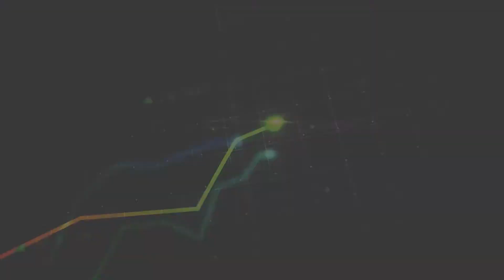Gold Trading Festival 2021 (MY)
Gold Trading Festival 2021 - Acara EMAS TERBESAR tahun ini!

Mengapa anda tidak boleh ketinggalan:
- TAKLUK gelombang emas untuk 2021
- GANDAKAN pendapatan pasif anda
- DAPATKAN bonus balik tunai tambahan
- MENJADI kemahiran seorang pakar
- MENANG koin emas